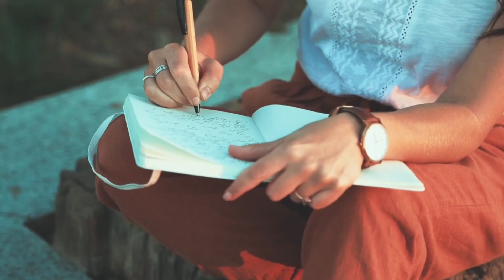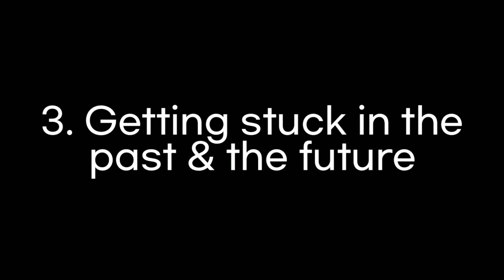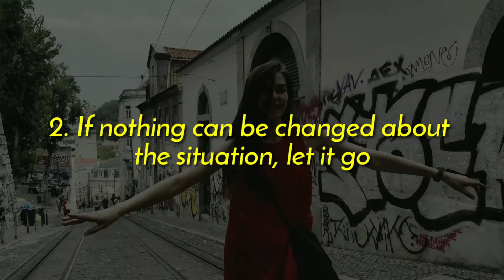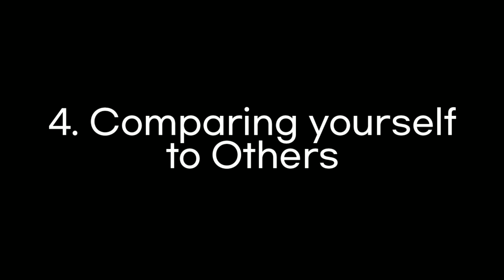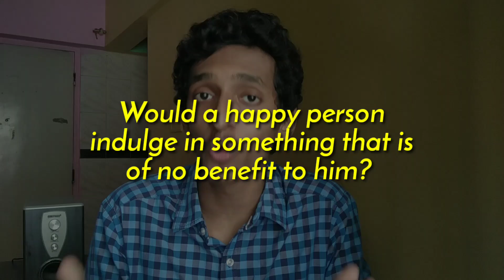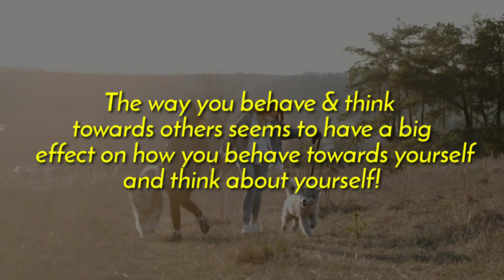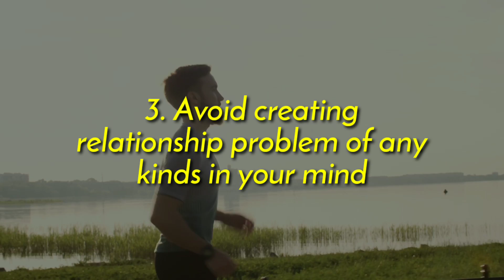6 DAILY HABITS THAT DESTROY HAPPINESS 😈😩🚫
Happiness is something that we all strive to attain. While we aim for a happy life, we often find ourselves depressed or sad. But much of our Unhappiness comes from our thinking, behaviour and habits. In this video, I have discussed 6 such habits that destroy happiness and can create a bit of problem in our own little world.

Raj Chauhan - @on_go_pixl
Tejas Nair  -@potraiture_tejas
Ritesh Gupta - @ritesh_gupta121

THUMBNAIL COVER PHOTO
Vedang Majalikar - @__allspark18__